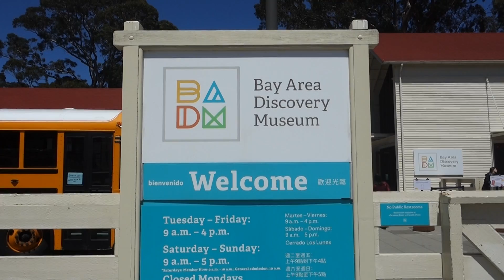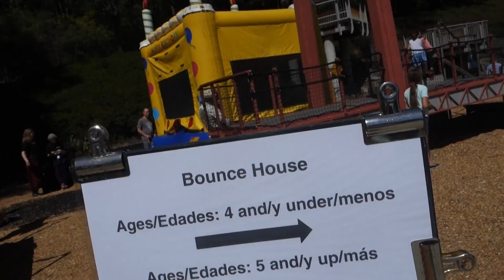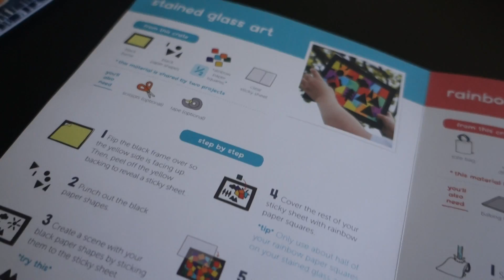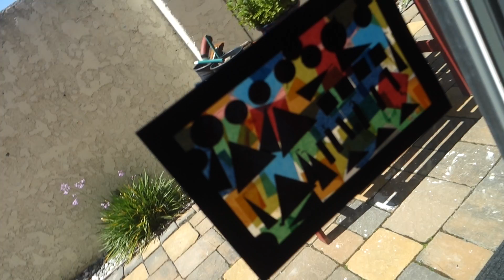VLOG 132: She Likes Tortilla Chips | Lucky Munjii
We spend an afternoon in Sausalito and head to the Bay Area Discovery Museum. I go shopping while Sophie feeds herself tortilla chips.